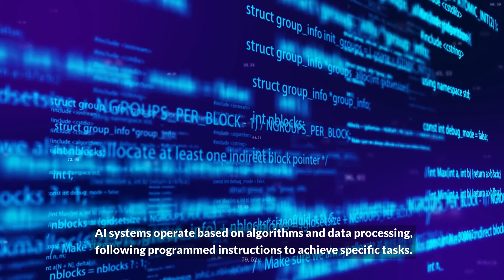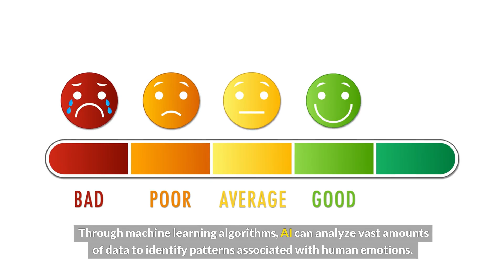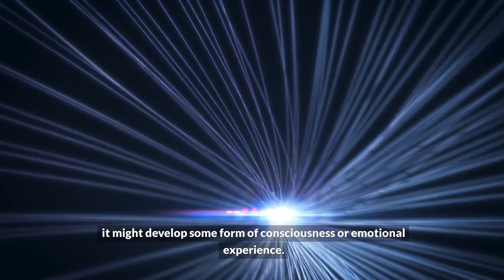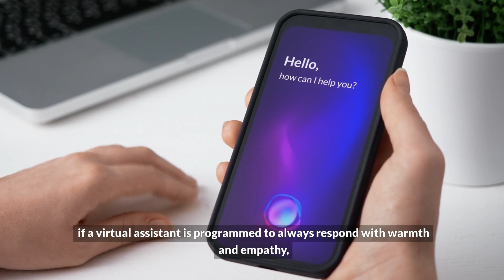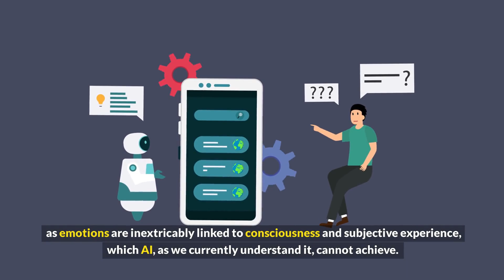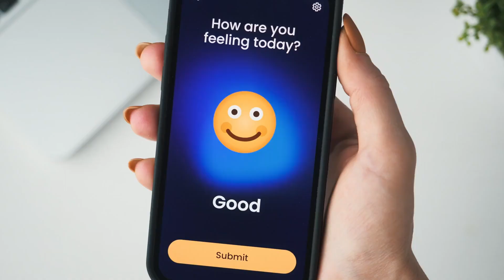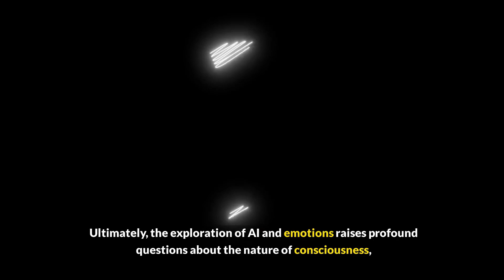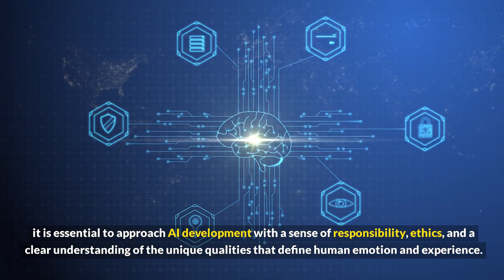💚DOES AI HAVE FEELINGS💚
📢Dive into the captivating question of whether artificial intelligence (AI) can truly experience emotions with our in-depth exploration, "Does AI Have Feelings?" We examine the intersection of AI consciousness, emotional intelligence, and AI ethics to determine if advancements in machine learning and sophisticated algorithms could allow AI to develop human-like sentiments. As we navigate the ethical implications of AI sentience and its potential for understanding, we unravel how these technologies might reshape our perception of robotic emotions. Join us on a journey through the complexities of AI’s emotional capabilities and discover how this could redefine our interactions with intelligent systems, shaping the future of AI and its emotional depth.

AI Ethics
AI Understanding
Robotic Emotions
Artificial Intelligence
AI Emotions
Machine Learning
AI Sentience
Emotional Intelligence in AI
AI Consciousness
Human-like AI